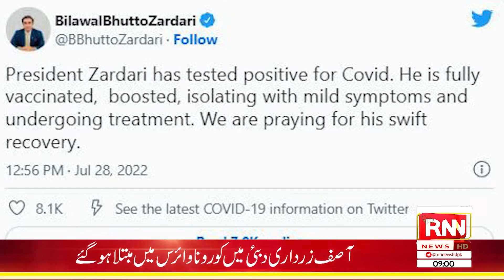Headlines || 9PM || 28th July 2022 || RNN News